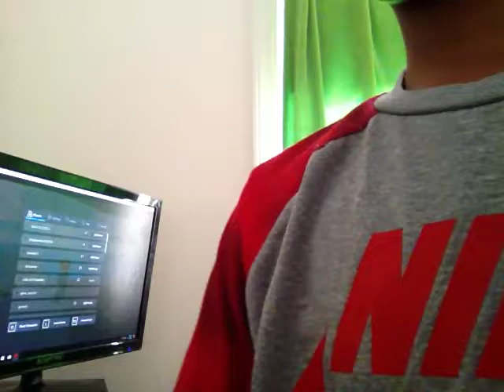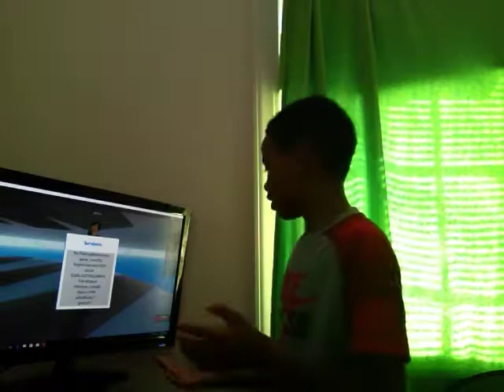Roblox #2 | natural disaster survival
Crazy weather